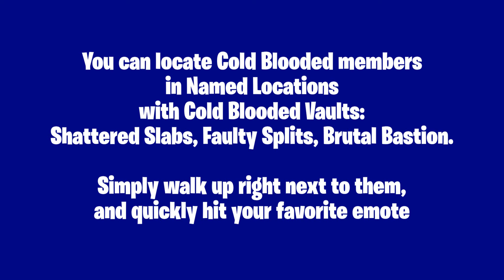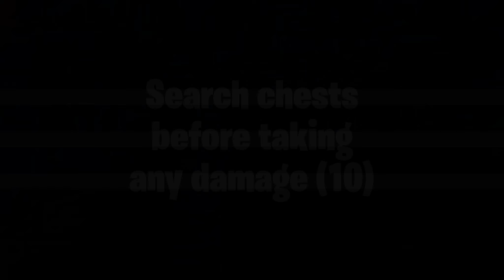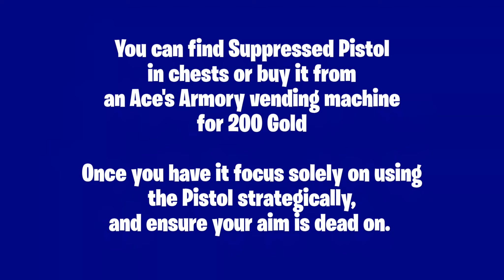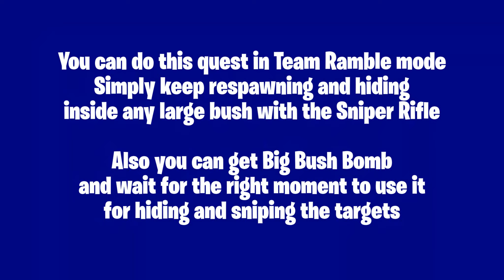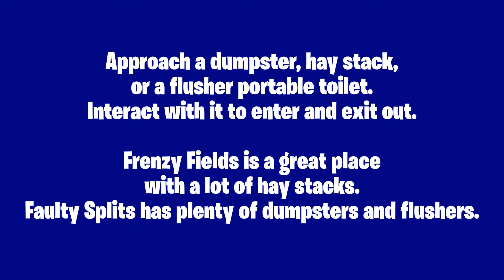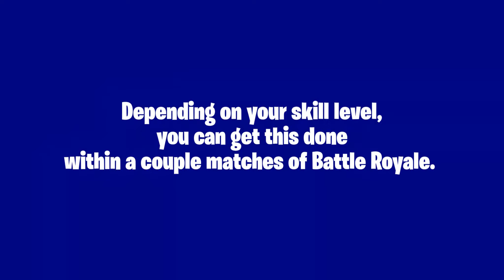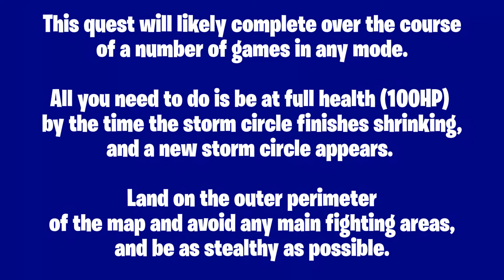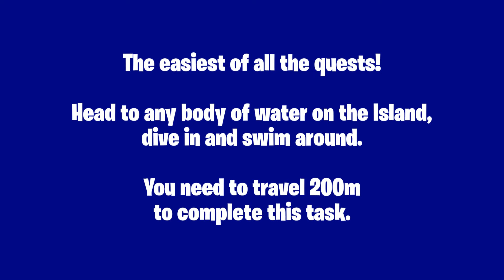Complete Going in Quiet Quests - How to Complete Most Wanted Fortnite Quests Part 3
How to Complete Most Wanted Part 3 Going in Quiet Fortnite Quests
Fortnite Most wanted Going in Quiet Complete Quest Guide
Complete This Most Wanted Going in Quiet Quests Challenges Fortnite Locations in Fortnite Chapter 4 Season 1 Locations,tips and tricks

Fortnite The Most Wanted event has kicked off, offering a number of free cosmetic rewards. Broken into sections that progressively unlock over time, the third set of Quests are named Going in Quiet.

This video presents Going in Quiet quests for the Most Wanted event within Fortnite Chapter 4 Season 1.

The third wave of Fortnite's Most Wanted quests force you to play a little stealthier, and use the shadows and nooks and crannies of every inch of the map to your advantage. Here are some quick tips and info on how to complete all the Going in Quiet quests.

 0:00 Emote within 10m of a member of the Cold Blooded (1)
 0:50 Damage opponents with a Sniper Rifle (500)
 2:57 Search chests before taking any damage (10)
 4:30 Eliminate opponents with a Suppressed Pistol or Shadow Tracker (2)
 6:12 Damage to opponents while inside of a big bush or leaf pile (2)
 7:13 Hide in a dumpster, a hay stack, or a flusher (2)
 8:45 Collect Gold Bars from eliminated players (150)
11:15 Survive storm phases at full health (5)
14:48 Travel distance while swimming (200)

Complete 7 Going in Quiet Quests and receive 1x Cold Blooded Medallion
and 10,350 Infamy!

Fortnite Complete Part 2 'Going in Loud' Quests Guide - How to Unlock All Most Wanted Rewards -
Fortnite Complete Part 4 'Cracking the Vault' Quests Guide - How to Unlock All Most Wanted Rewards -